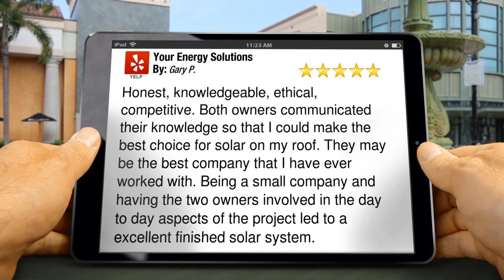Your Energy Solutions Reviews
Honest, knowledgeable, ethical, competitive. Both owners communicated their knowledge so that I could make the best choice for solar on my roof. They may be the best company that I have ever worked with. Being a small company and having the two owners involved in the day to day aspects of the project led to a excellent finished solar system.